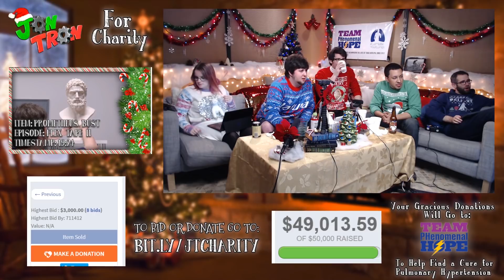JonTron Charity Stream Clip: Jon Regrets Drinking 2 River Horses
Jon you ok? Charlotte did he sleep in the office or did you manage to bring him home? Anyway thanks to all who participated in this stream and donated money to Hope PH.